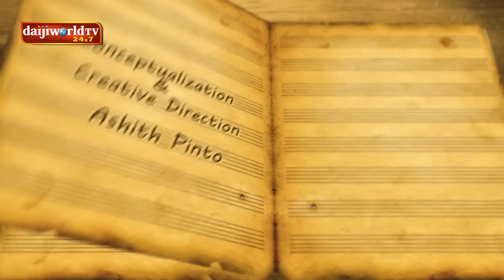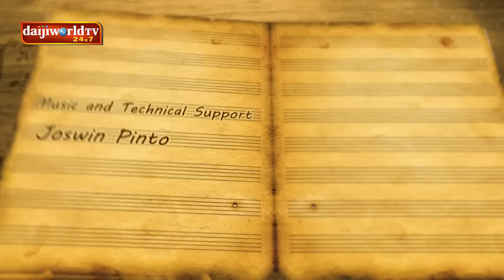Mozo Thalo Gaithalo│Episode 24│Daijiworld Television